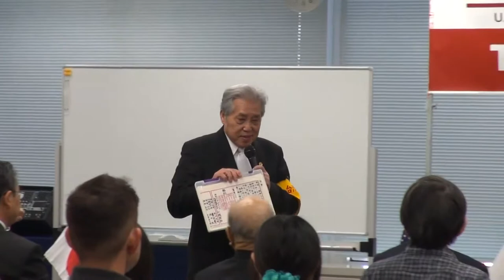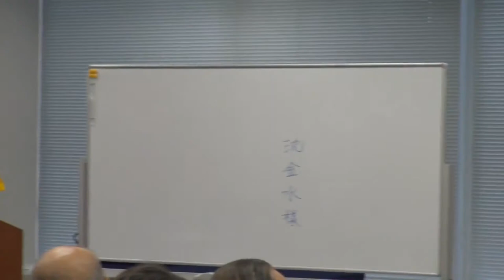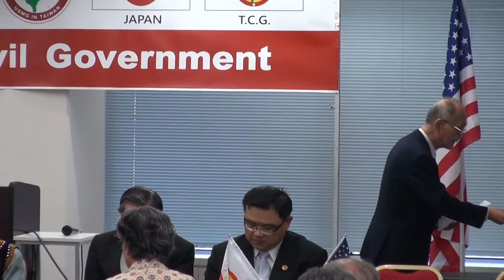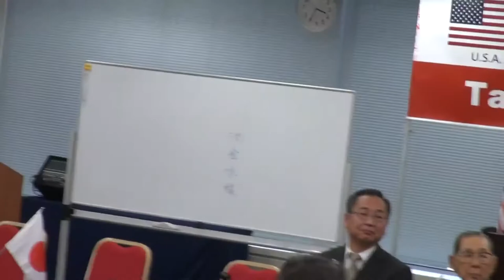131222-3-懇親會-靖國神社參拜-天長節參賀-台灣民政府訪日團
131222-3-懇親會-靖國神社參拜-天長節參賀-台灣民政府訪日團